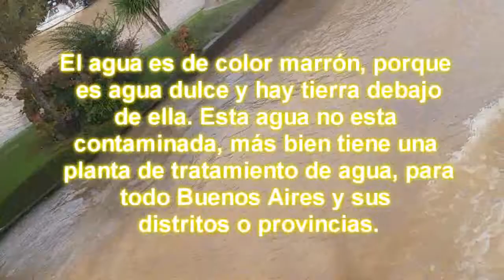RÍO PARANÁ | DELTA TIGRE | ARGENTINA | 04.04.15 | ALBIÑAFE COELLO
UN ATRACTIVO PASEO PARA CONOCER LOS BARRIOS RESIDENCIALES DE LA ZONA NORTE DE LA CIUDAD Y DISFRUTAR DE LOS ENCANTOS DE LA NATURALEZA NAVEGANDO POR EL FAMOSO DELTA DEL RÍO PARANÁ.

 Holass HERMOSAS!!! Me llamo Alba, soy de Perú y aquí me gusta compartir sobre
las cosas que me parecen lindas y divertidas.
Este es un rinconcito, super buena onda donde espero
que pasen un buen rato :D

Compartanlo con sus amiguitos!!!